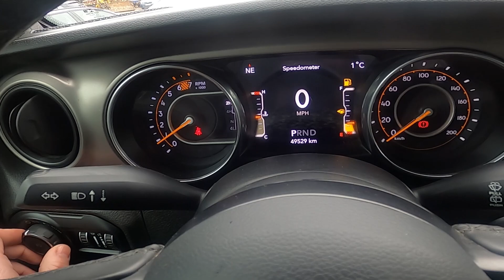How to Enable or Disable Position Lights in Jeep Wrangler IV ( 2018 – now )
Find out more info about the Jeep Wrangler IV ( 2018 – now ) :
Would You like to learn how to Enable or Disable Position Lights in Jeep Wrangler IV? This function in the car is very helpful in case You're for example parking close to the road at night. Thanks to that You'll be visible to other traffic participants. Follow the video above to learn how to Enable or Disable Position Lights in Jeep Wrangler IV!

How to Enable Position Lights? How to Use Position Lights?

Years of Production:

2018 – now

Generation:

IV Gen | 2018 - now

Series:

Sahara 2d (2018 - now)
Rubicon 2d (2018 - now)
Sport 2d (2018 - now)
Sahara 4d (2018 - now)
Rubicon 4d (2018 - now)
Sport 4d (2018 - now)
Rubicon Plug-In (2021 - now)
80th Anniversary Plug-In (2021 - now)
Sahara Plug-In (2021 -now)
80th Anniversary 4d (2021 - now)
80th Anniversary 2d (2021 - now)